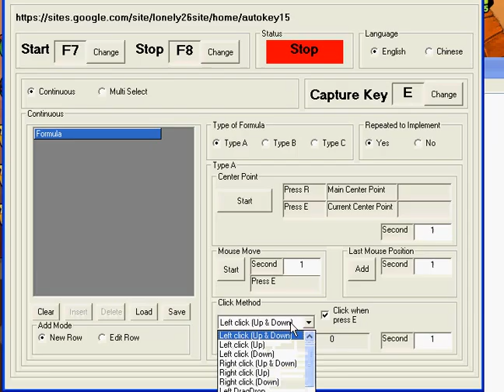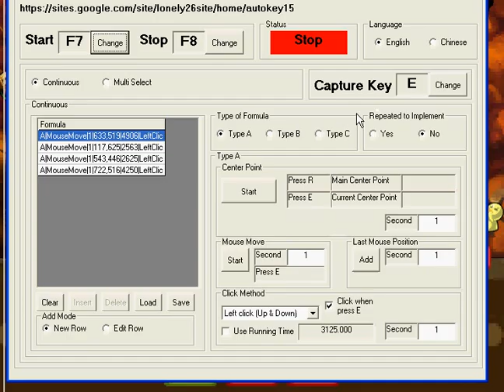Autokey15 With Sword Quest Set Key